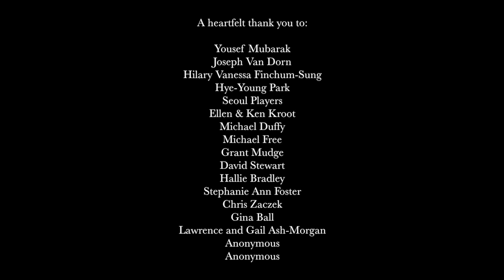Thank you to our The Merchant of Venice Indiegogo donors!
A heartfelt thank you to our Indiegogo donors for making this show possible!

Thank you to:
Yousef Mubarak
Joseph Van Dorn
Hilary Vanessa Finchum-Sung
Hye-Young Park
Seoul Players
Ellen & Ken Kroot
Michael Duffy
Michael Free
Grant Mudge
David Stewart
Hallie Bradley
Stephanie Ann Foster
Chris Zaczek
Gina Ball
Lawrence and Gail Ash-Morgan
Anonymous
Anonymous